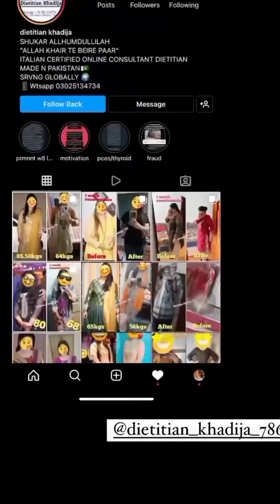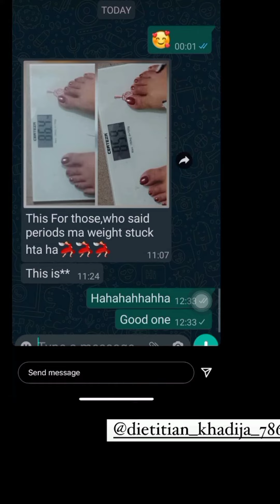Merium Pervaiz ki Tabdeeli New Transformation of Merium Pervaiz